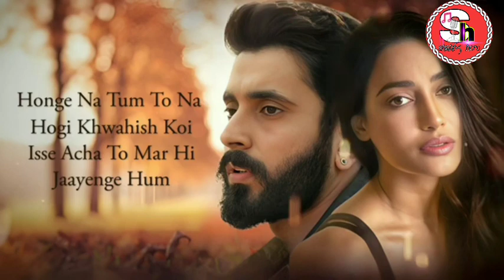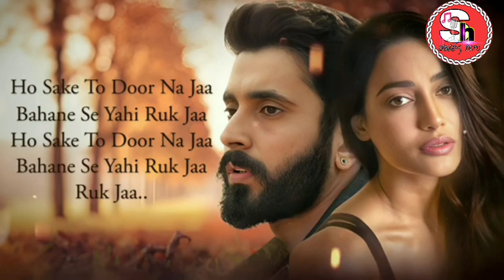Ho Sake Toh Door Na Jaa (LYRICS) Altamsh Faridi | Meet Bros | New Song 2022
Song - Ho Sake Toh
Singers - Meet Bros Ft. Altamash Faridi
Composer - Meet Bros
Lyrics - Thaakur

Lyrics-
Hai ilteja itni saja
Do na mujhe ke main seh na saku
Re ilteja itni saja

Jeene ki tum ho wajah
Par tumse hi keh na saku
Dhundhunga fir main hath tera
Thamunga kisko main yaha

Ankhe puchegi tera pata
Dhundhegi tujhko har jagah

Ho sake to door na jaa
Bahane se yahi ruk jaa

Tum bina ab kispe hakk jatayenge hum
Kisko ab apna bulayenge hum
Honge na tum to na hogi khwahish puri
Isse acha to mar hi jaayenge hum

Dil ko ha...